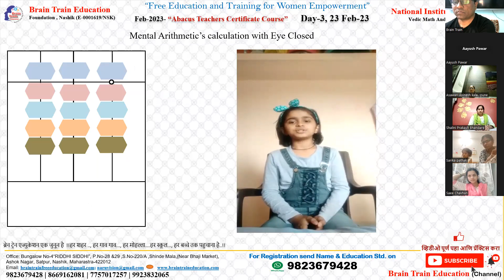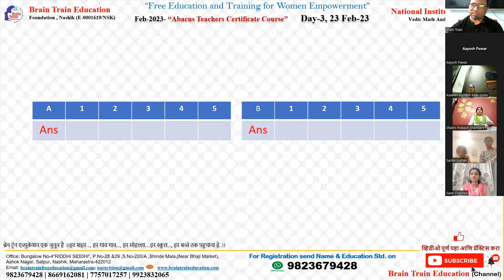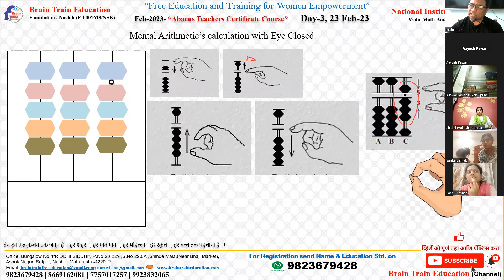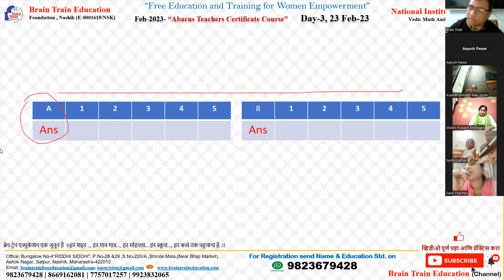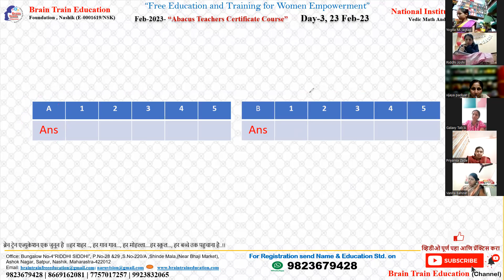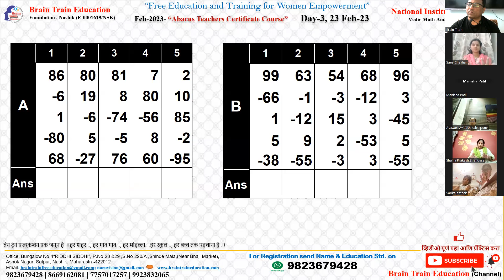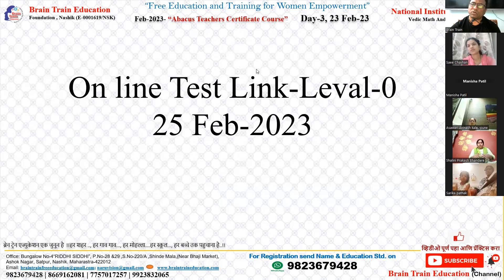23 Feb-2023 -Abacus Teachers Certification Course Class Day-3 Evening 9:30 (Part-2)| By Brain Train